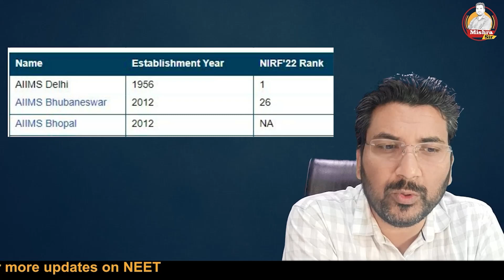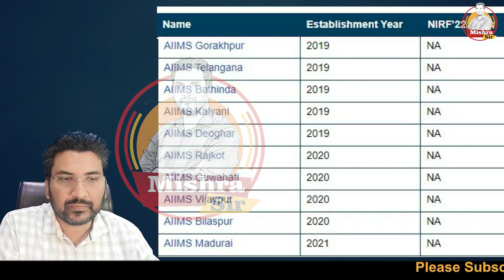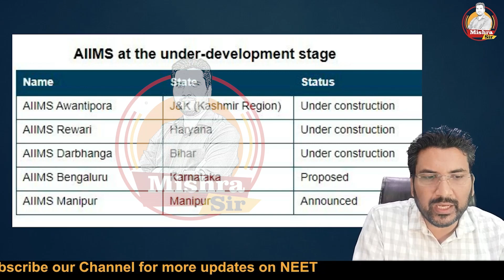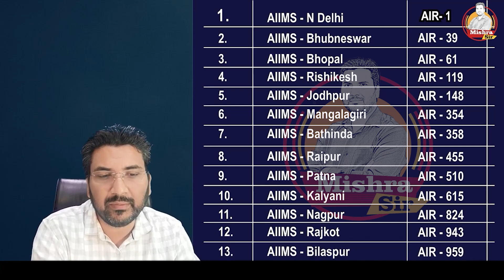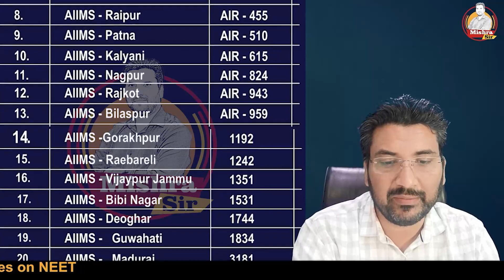Opening AIR for All AIIMS